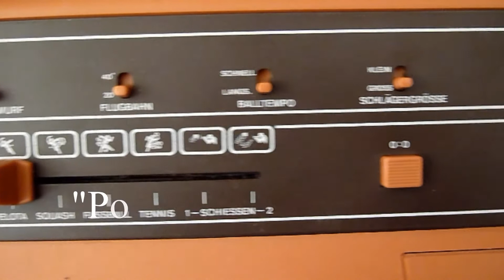Pong Retro Erstes Videogame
Aus dem Keller gekramt ... Aber funktioniert noch! (Nach über 30 Jahren...)